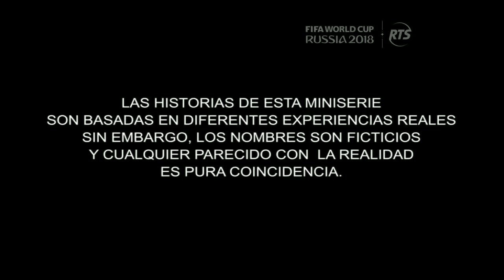¿Echarán a una de nuestras chicas?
Perlita Perol intercedió para ayudar

Un nuevo capítulo escribieron nuestras chicas de Sin Peroles No Hay Paraíso, la divertida miniserie de La Fiesta del Gol. Una de ellas se metió en un problema. ¿La echarán?.